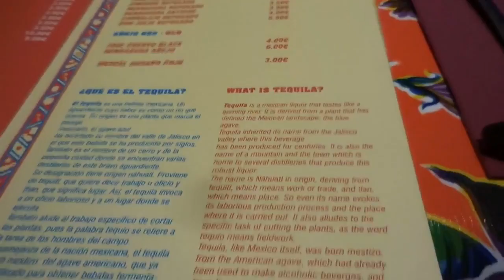Barcelona Study Abroad Weekend Trip | Traveling Purple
For my last weekend studying abroad, I got to adventure to Barcelona. Spain was the best way to end my four months in Europe. For two days, I was able to relax on the beautiful beaches of Barceloneta. It was a bittersweet ending after visiting tons of museums, ancient buildings and churches.

We stayed in Hotel Catalonia Born. This is a four star hotel located steps from the Arc de Triumph. The staff were friendly, the rooms were beautifully updated and there was a swimming pool located on the roof. I highly recommend this hotel.

So glad that I had the opportunity to share my adventures with all of you! I hope you enjoyed following me around Europe. I successfully visited 10 countries, and I cannot believe that it is already over. I have decided to continue to post new videos of my travel experiences and I hope you continue to follow along!